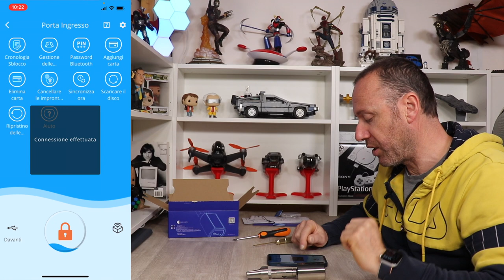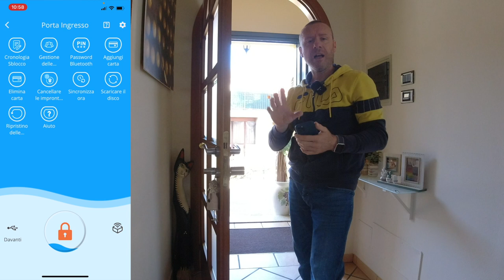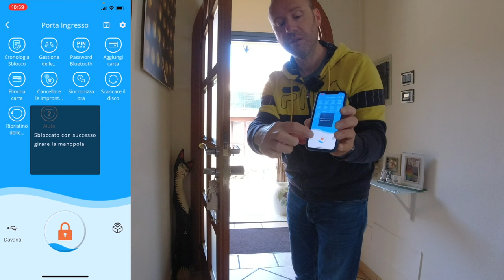CON TOUCH ID SERRATURA PER PORTE WELOCK FINGERPRINT SMART TOUCH 41 - RECENSIONE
Link Utili

         ❖❖❖❖❖❖❖❖❖❖❖❖❖❖Contatti❖❖❖❖❖❖❖❖❖❖❖❖❖❖❖